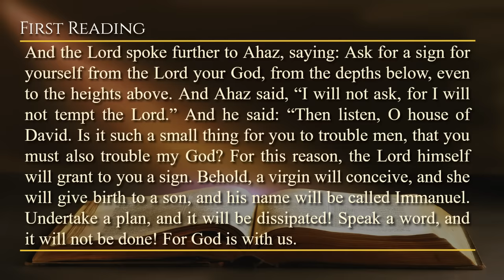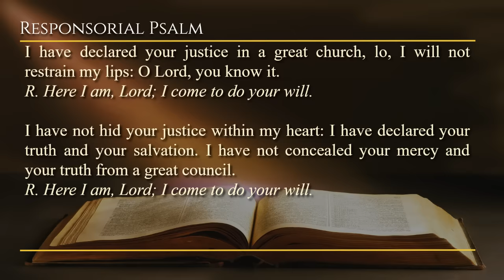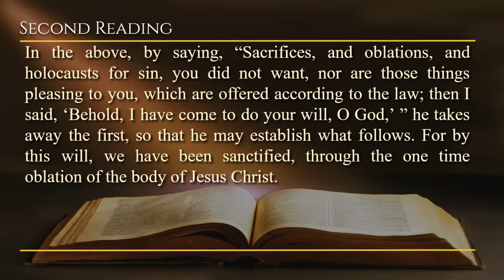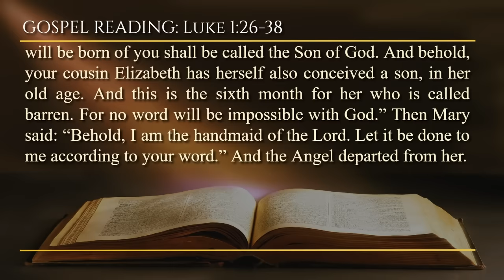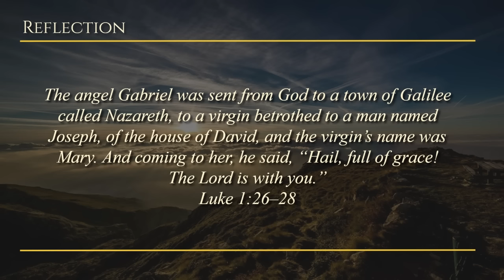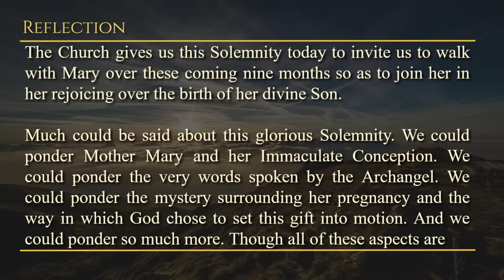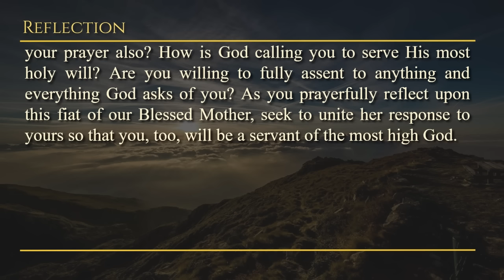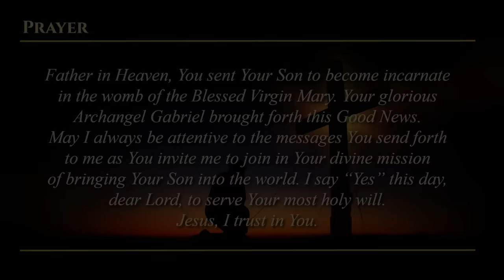Today's Catholic Mass Readings & Gospel Reflection - Monday, April 8, 2024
Reading 1: Is 7:10-14; 8:10
Resp: PS 40:7-8a, 8b-9, 10, 11
Reading 2: Heb 10:4-10

Solemnity of the Annunciation of the Lord
Lectionary: 545

Reading 1: Is 7:10-14; 8:10
And the Lord spoke further to Ahaz, saying: Ask for a sign for yourself from the Lord your God, from the depths below, even to the heights above. And Ahaz said, “I will not ask, for I will not tempt the Lord.” And he said: “Then listen, O house of David. Is it such a small thing for you to trouble men, that you must also trouble my God? For this reason, the Lord himself will grant to you a sign. Behold, a virgin will conceive, and she will give birth to a son, and his name will be called Immanuel. Undertake a plan, and it will be dissipated! Speak a word, and it will not be done! For God is with us.

Responsorial Psalm: PS 40:7-8a, 8b-9, 10, 11
R. (8a and 9a) Here I am, Lord; I come to do your will.

Sacrifice and oblation you did not desire; but you have pierced ears for me. Burnt offering and sin offering you did not require: Then I said, Behold I come.
R. Here I am, Lord; I come to do your will.

In the head of the book it is written of me That I should do your will: O my God, I have desired it, and your law in the midst of my heart.

I have declared your justice in a great church, lo, I will not restrain my lips: O Lord, you know it.

I have not hid your justice within my heart: I have declared your truth and your salvation. I have not concealed your mercy and your truth from a great council.

Brothers and sisters: For it is impossible for sins to be taken away by the blood of oxen and goats. For this reason, as Christ enters into the world, he says:

“Sacrifice and oblation, you did not want. But you have fashioned a body for me. Holocausts for sin were not pleasing to you. Then I said, ‘Behold, I draw near.’ At the head of the book, it has been written of me that I should do your will, O God.”

In the above, by saying, “Sacrifices, and oblations, and holocausts for sin, you did not want, nor are those things pleasing to you, which are offered according to the law; then I said, ‘Behold, I have come to do your will, O God,’ ” he takes away the first, so that he may establish what follows. For by this will, we have been sanctified, through the one time oblation of the body of Jesus Christ.

Alleluia: Jn 1:14ab
The Word of God became flesh and made his
dwelling among us; and we saw his glory.